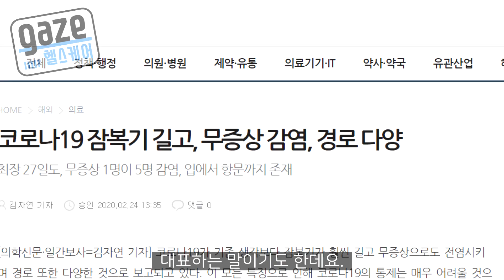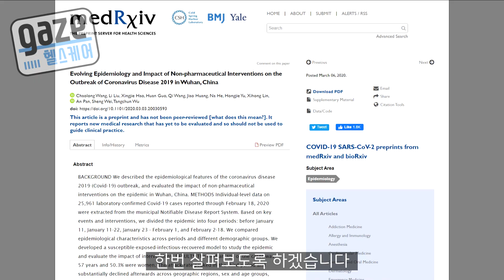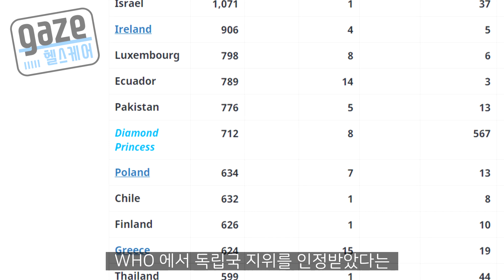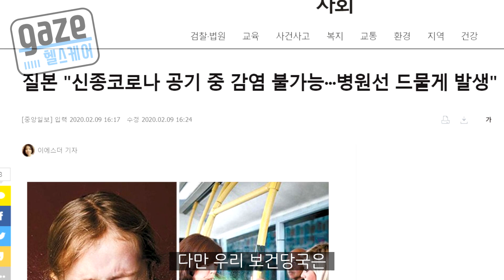무증상 감염? 사물 전파? 신종 코로나의 전염성을 알아보자!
신종 코로나 바이러스 (COVID-19)가 무증상 감염이 가능하단 주장은 꽤 전부터 있었습니다. 여기다 요즘엔 바이러스가 사물을 통해서, 또는 공기를 통해 전파도 가능하지 않냐는 주장도 나오고 있는데요. 신종 코로나 바이러스의 전염성을 최근 연구를 통해 알아봅니다.